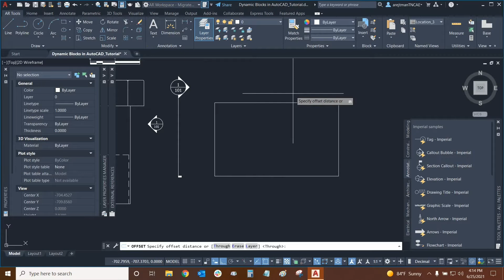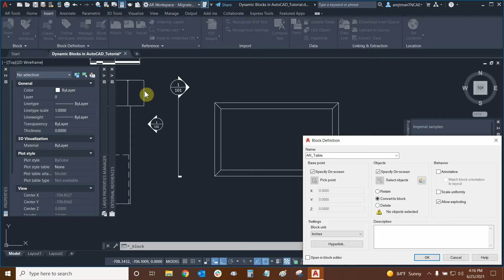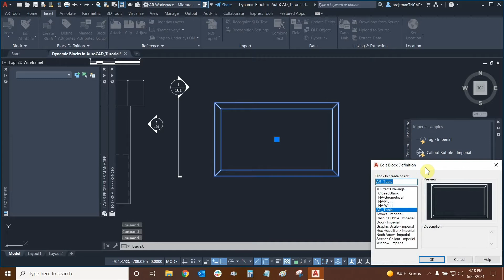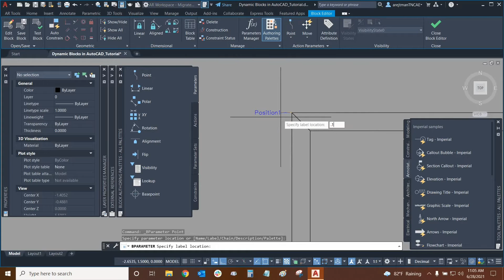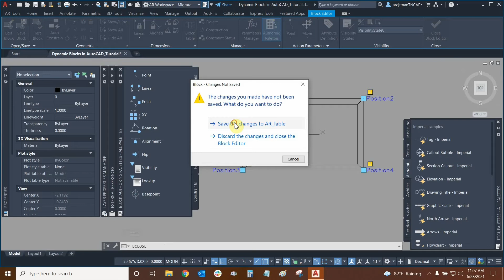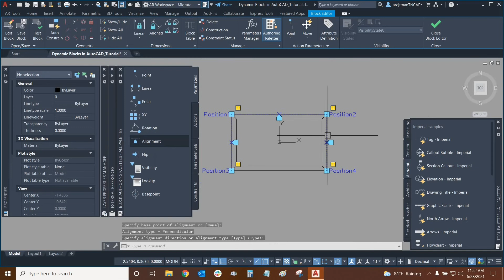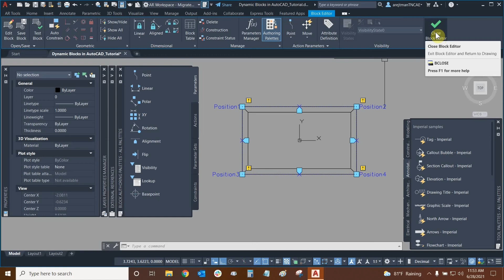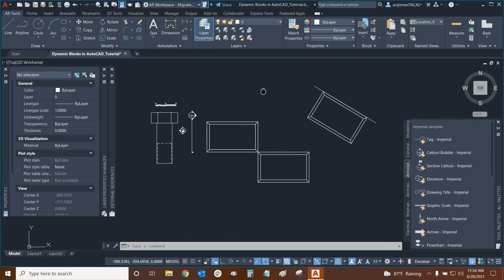Dynamic Blocks with Multiple Insertion Points & Alignments in AutoCAD - Part 2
Join our AEC Technical Specialist Ariel Rejtman as he shows us all about dynamic blocks in AutoCAD in this 5 part series. In part 2 we learn about dynamic blocks with multiple insertion points and alignments in AutoCAD.